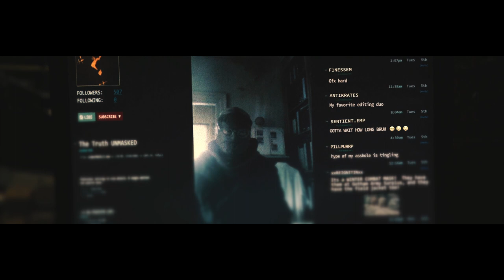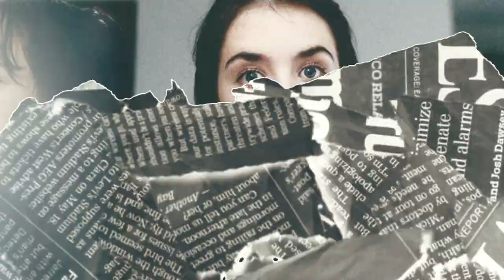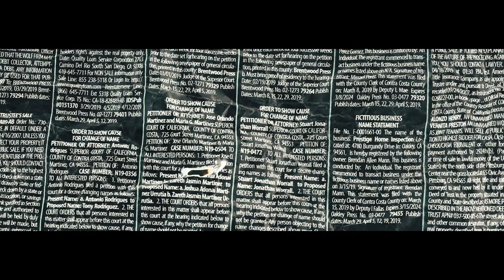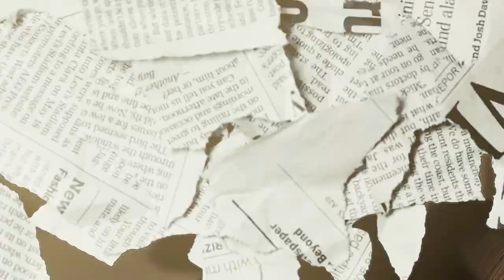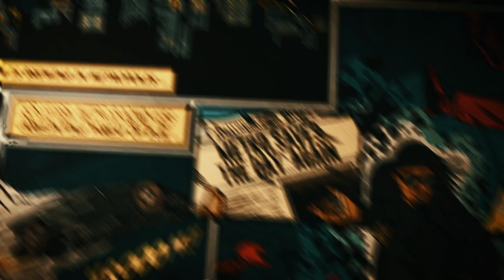HEROES AND VILLAINS (ALBUM MIX)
Co-hosted w/ @inslaytiable

Inslaytiable and I are proud to present you this piece. A lot of work hours and sleepless nights to make this happen. We'd like to thank each and everyone who joined in the making of this beauty and we hope you all enjoy just as much as we did making it.

0:00 1. Intro
0:19 2. On Time - inslaytiable & pegroza
1:37 3. Superhero - pegroza ft. toizek & insider
2:19 4. Metro Spider - pegroza ft. xaeuh
3:05 5. I Can't Save You - pegroza ft. bat
4:04 6. Too Many Nights - inslaytiable ft. eternalvfx & nvstalgicc
4:51 7. Around Me - inslaytiable ft. kozami
5:30 8. Feel The Fiyaaah - inslaytiable ft. nhantaii, umniwaa & bleed
6:30 9. Umbrella (Interlude) - inslaytiable
6:54 10. Outro